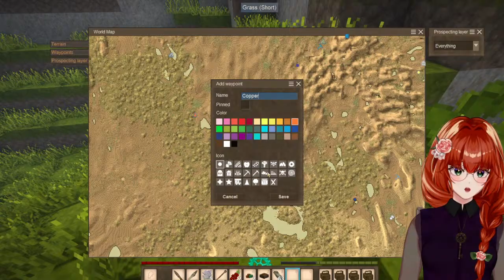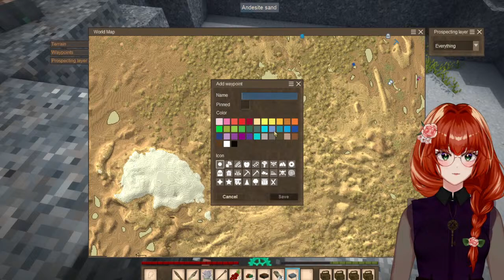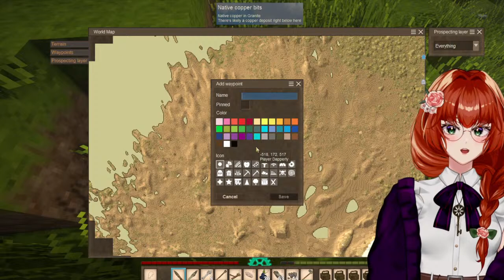Vintage Story: A New Day!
The Derpining. It is time